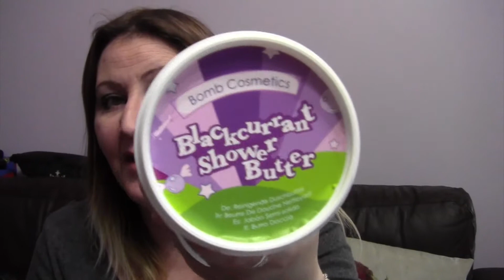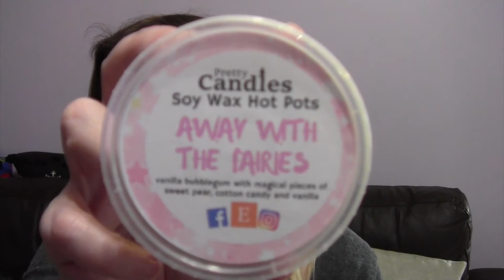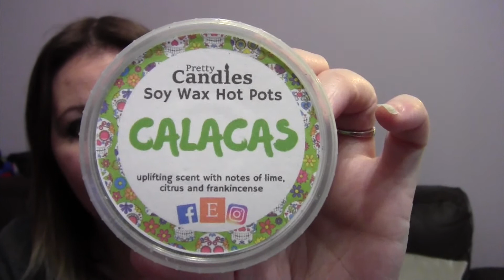Im back Haul Time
hey guys I'm back with a haul. Hope you all enjoy xoxo